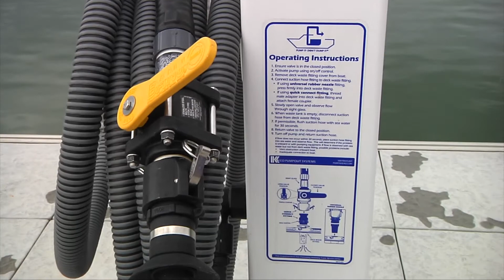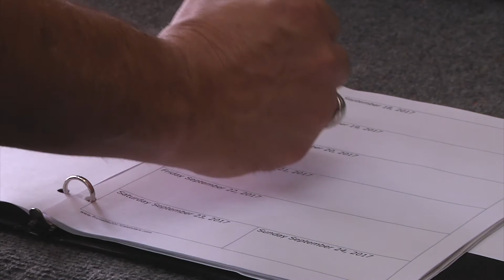Boat Sewage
Raw or poorly treated boat sewage is harmful to human and aquatic health. By following the tips from the Ohio Clean Marinas Program in this video, boaters can actively prevent pollution in our waterways.